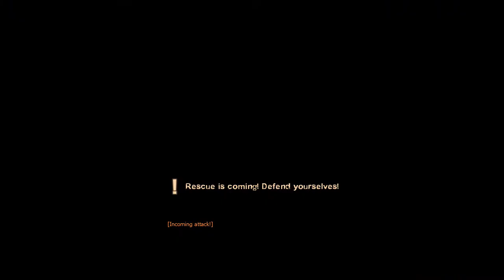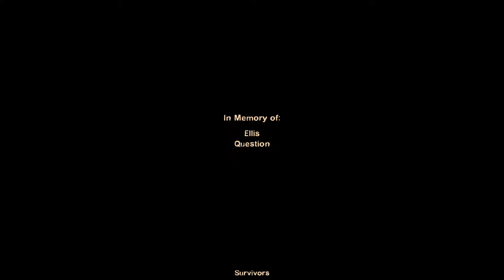Left 4 Dead 2 + Crash Bandicoot The Return of Dr Cortex + Goon 4 Dead New Years Coop with Question,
Custom map time!